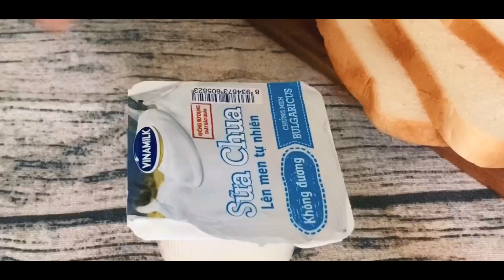#18 ASMR LÀM BÁNH SỮA CHUA CỰC ĐƠN GIẢN (KO ĐUN NẤU)| YOGOURT CAKE RECIPIE (NO COOK) | Fufoo's Home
- Bánh sữa chua là món ăn vặt đang rất hot hit trên MXH hiện nay và đây là công thức không cần phải đun nấu gì cả nhé. Tất cả nguyên liệu đều sẵn có và làm rất nhanh. Mình tham khảo từ công thức của chị @BABYKOPOHOME nhé cả nhà.
** Recipe:
- 4 thìa Sữa đặc
- 6 thìa Sữa chua (không đương)
- 6 miếng Phomai con bò cười
- Fufoo's Home - Đây là kênh chính thức mới của mình, chia sẻ và review các món ăn và đồ uống homemade (Làm tại nhà) do chính mình làm tại nhà của mình. Đồng thời mình cũng chia sẻ các công thức của những món ăn thức uống mình đã làm cùng cách thức decor theo phong cách Hiện đại và Healthy cho sức khỏe. Mình sẽ chuyên làm về các loại Smoothie, Tea, Juice và các kiểu phối trộn các loại trái cây với nhau cùng cách decor đẹp mắt. Ngoài ra, sẽ có thêm các món mặn với công thức dễ làm tại nhà và cách làm đơn giản dành cho các bạn có đam mê ẩm thực.

Nhấn theo dõi để cập nhật những món ăn và thức uống mới từ kênh của mình cả nhà nhé: